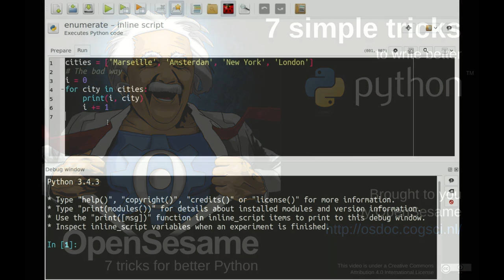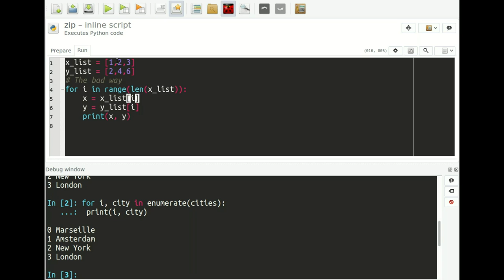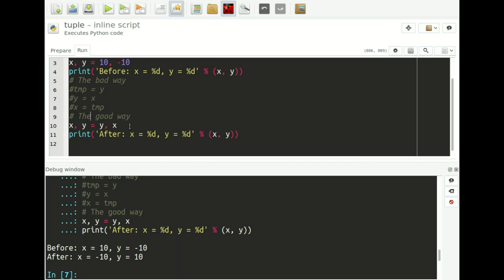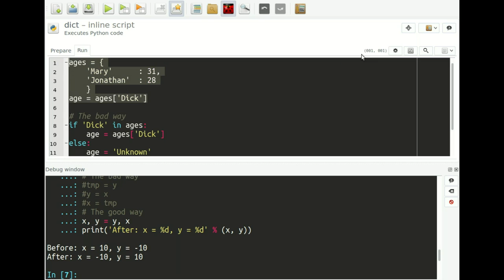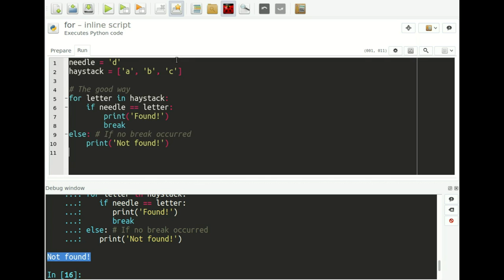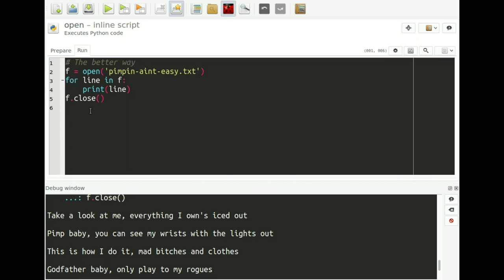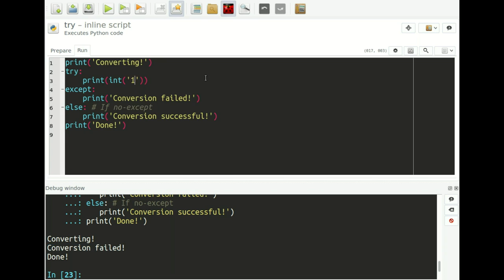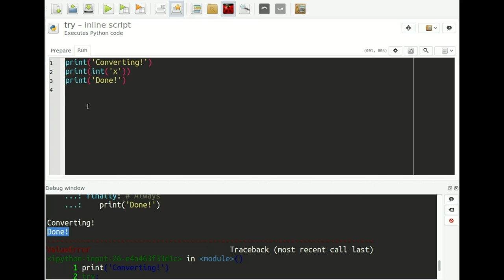7 Simple Tricks to Write Better Python Code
for more tutorials! Seven solutions to common small problems that Python programmers often solve in a suboptimal way. This video is understandable for beginners, but also contains useful advice for experienced programmers.

- 0:50 Using enumerate()
- 3:22 Using zip()
- 6:35 Tuple unpacking
- 9:40 Default dict values
- 12:42 For ... else
- 16:13 File reading with 'with'
- 19:40 Exception handling